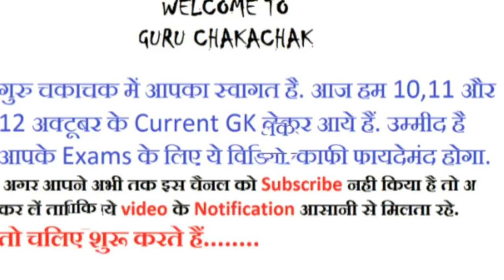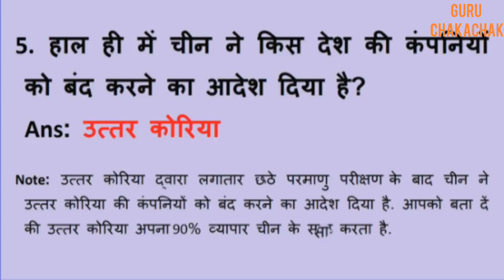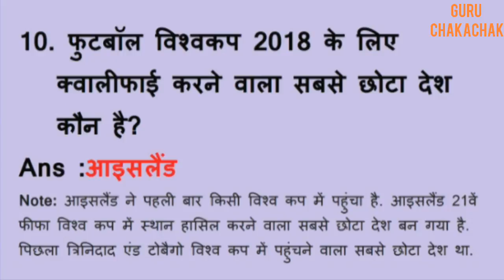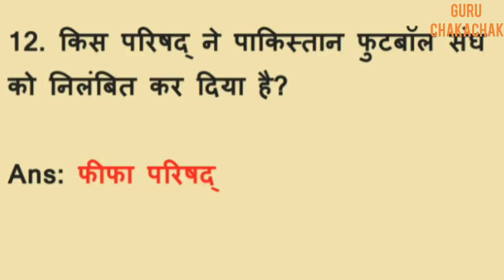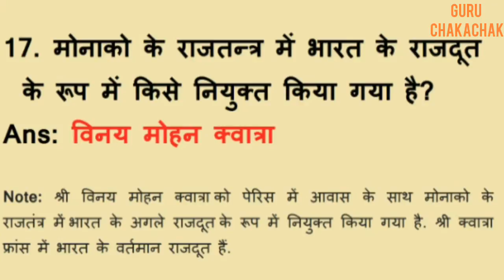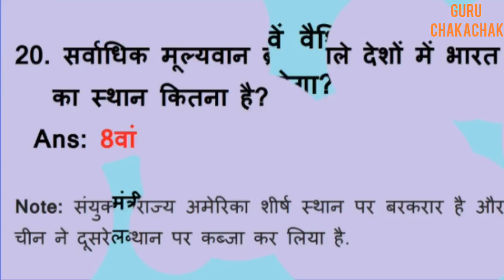10,11 & 12 October 2017 का Current GK || Important Current Affairs of Our Exams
video mei 10,11 aur 12 october ka current gk bataya gaya hai. apke exams ke most important ho sakta hai. kyoki in teen dino ki jyadatar ghatnaye is video me dali gayi hai. ummid hai is video se apko exams me kafi help hogi.